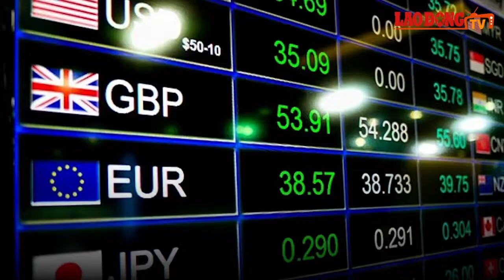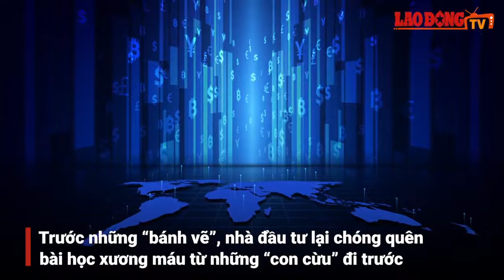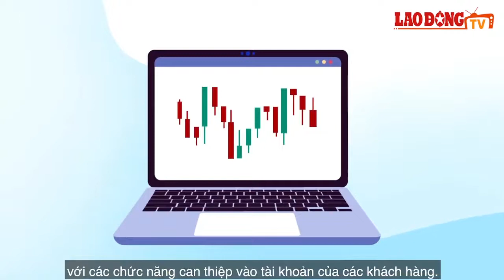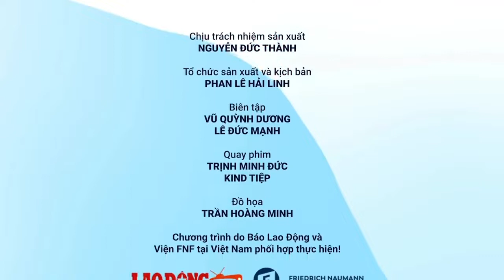Nhận diện sàn đầu tư forex, chứng khoán lừa đảo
Nhà đầu tư forex thực chất là chơi với chủ sàn, toàn bộ tiền đánh thua là chủ sàn được hưởng. Nếu người chơi thắng nhiều, chủ sàn sẽ can thiệp kỹ thuật hòng chiếm đoạt những gì đã mất", luật sư Nguyễn Thanh Hà chia sẻ về bí quyết nhận diện các sàn đầu tư ngoại hối và chứng khoán lừa đảo trong chương trình Tài chính thông minh.